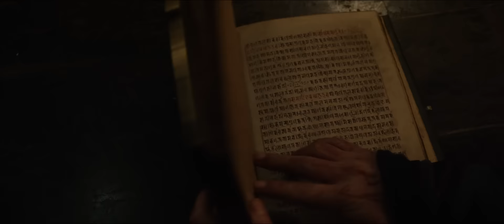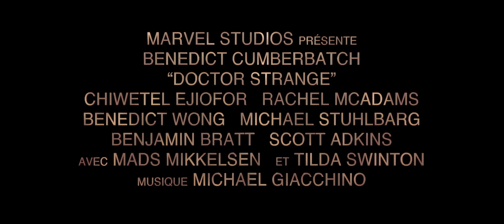Doctor Strange - Nouvelle bande-annonce VOST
Dr Strange - Sortie le 26 octobre 2016

Un film de Scott Derrickson
Avec Benedict Cumberbatch, Chiwetel Ejiofor, Tilda Swinton

Pour plus d'informations, de vidéos ou de bande annonce sur Dr Strange et commander vos e-billets, rendez vous

L'histoire de Dr Strange :
L’histoire d’un neurochirurgien, le Dr Stephen Strange, qui, après avoir été victime d’un horrible accident de la route, découvre des dimensions parallèles et un univers fantastique.